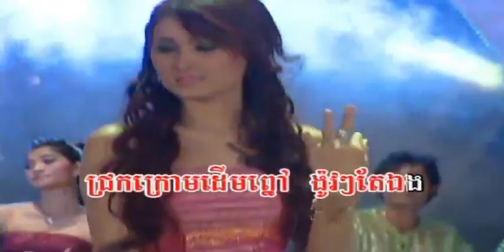🎼 ពាក់អាវមិនដែលឃើញដោះ អឿន ស្រីមុំ​ [Cover Version]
ពាក់អាវមិនដែលឃើញដោះ អឿន ស្រីមុំ​ REY_MEAS_VOL_18 លោក ឃុង ឃុយ COVER